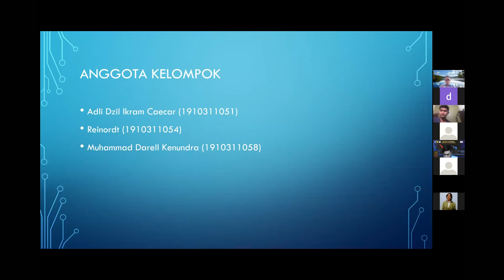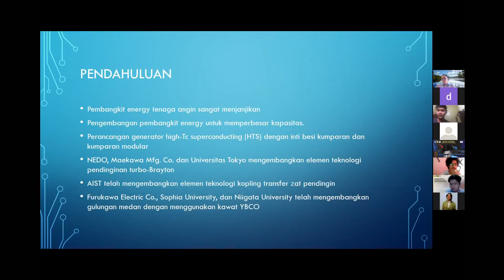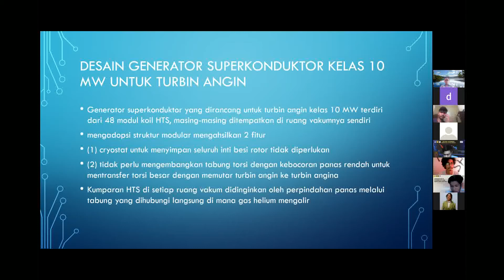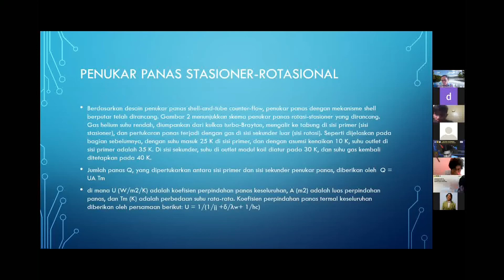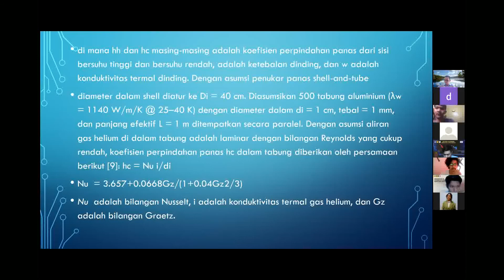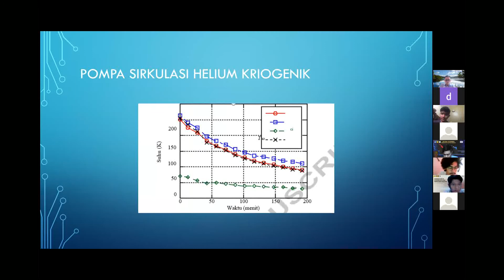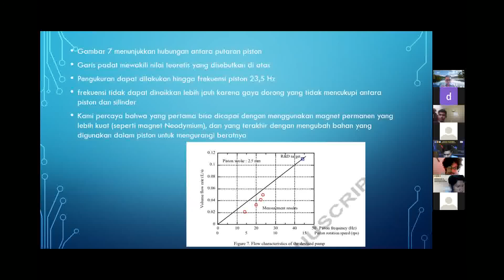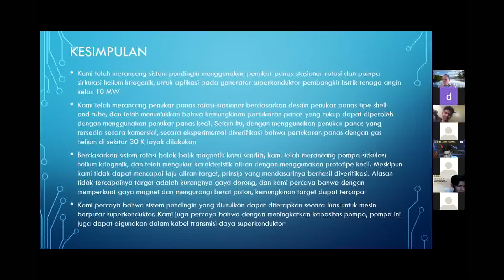PERTEMUAN-9 (13 Oktober 2021)_KONVERSI & KONSERVASI ENERGI